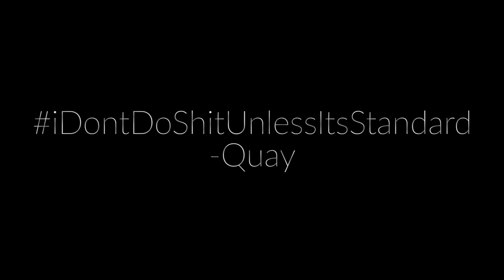A Moment With Quay